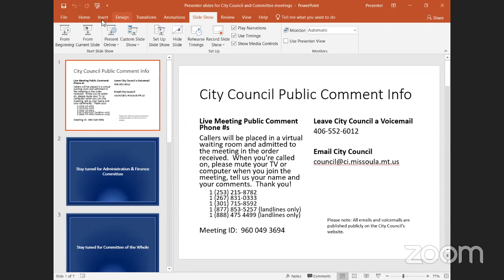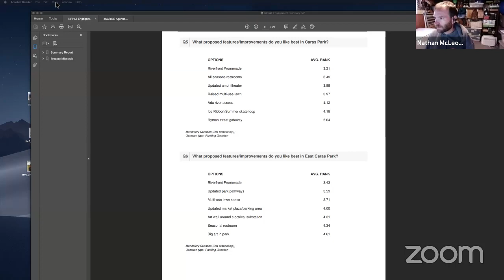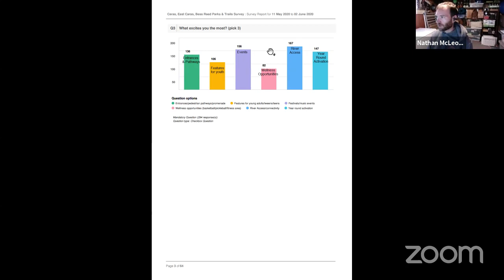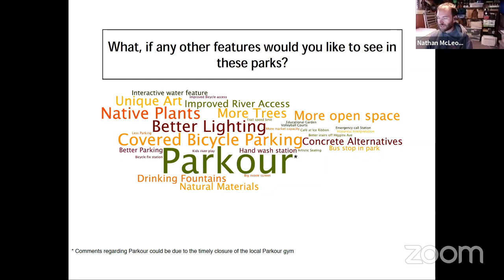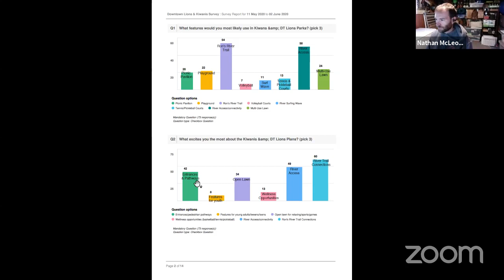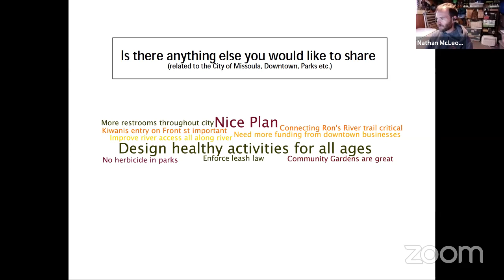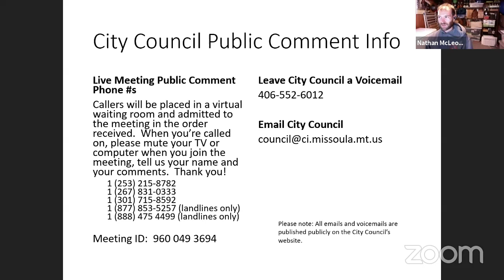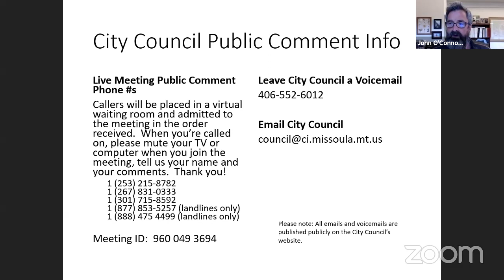City of Missoula Park Board 06.09.20